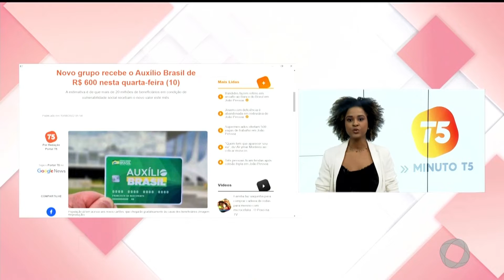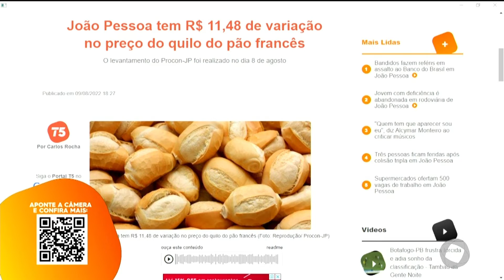Minuto T5 - 10 08 2022 - Com Você